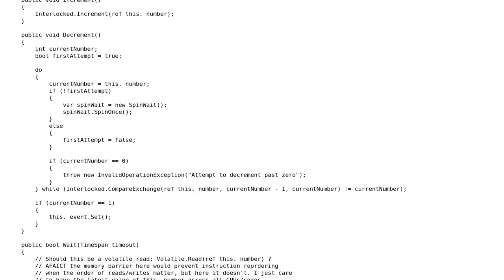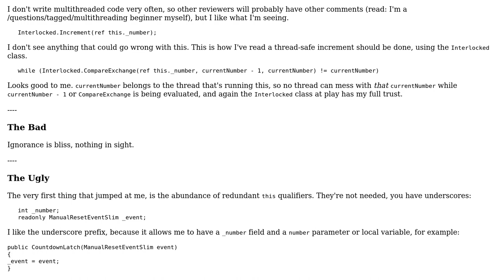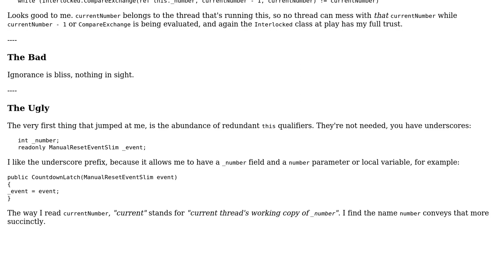CountdownLatch Thread-Safety Check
With thanks & praise to God, and with thanks to the many people who have made this project possible! | Content (except music & images) licensed under CC BY-SA | Music | Images & others | With thanks to user Raif Atef user Nick Udell user Mathieu Guindon and the Stack Exchange Network Trademarks are property of their respective owners. You are responsible for your own actions.